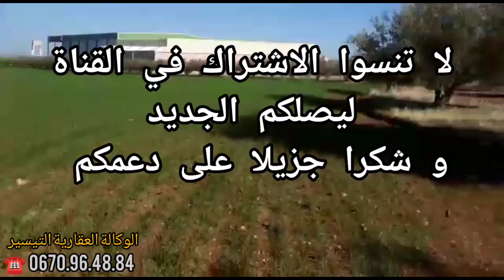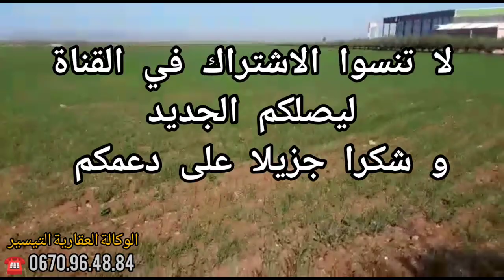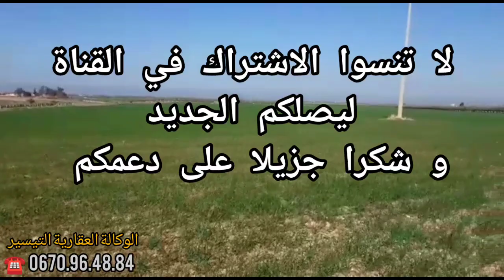💥همزة لاصحاب الاستثمار الفلاحي 5 هكتار محفظة مجهزة بالبئر بثمن مشجع إقليم الحاجب 0670964884☎️